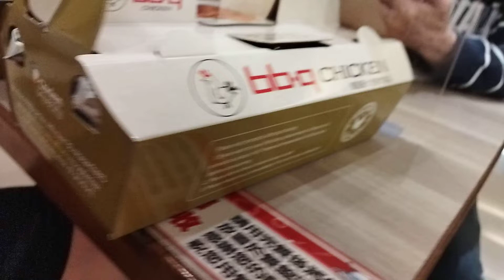bbq chicken Korea food naked nude chicken asia